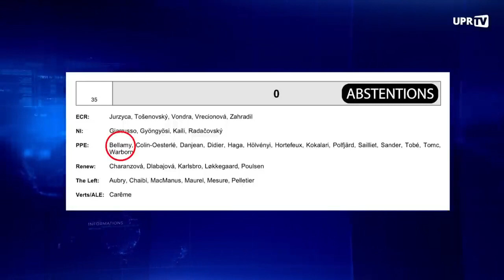ASSELINEAU ATOMISE BELLAMY ! (Remix Asselineau) 21 03 2024